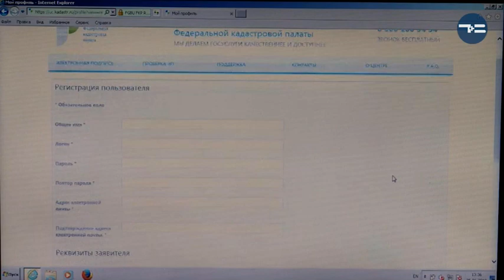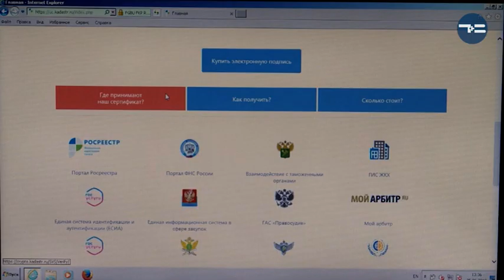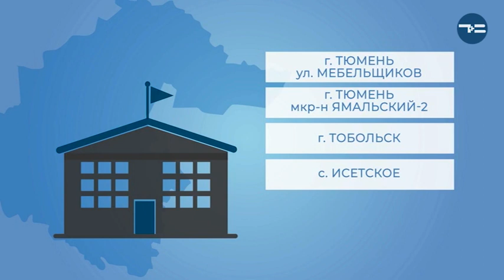"НОВОСТРОЙКА" - 11.07.2019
Как сделать электронную подпись и для чего она нужна? Какие возможности даст первый в Тюмени Центр спортивной гимнастики и когда построят поликлинику в Ямальском-два? Об этом и не только расскажем в ближайшие минуты.